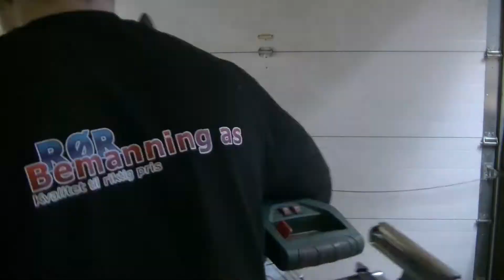Garage remake step 1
In this video you will follow along when I start the process of remaking my garage into a workshop. This is step 1 on on what I have wanted to do since I saw the house for the first time, turn my garage into a home machine shop/workshop.
If you like what you are seeing, please let me know! Either in the comments or head on over to my where you can find my email and other stuff.